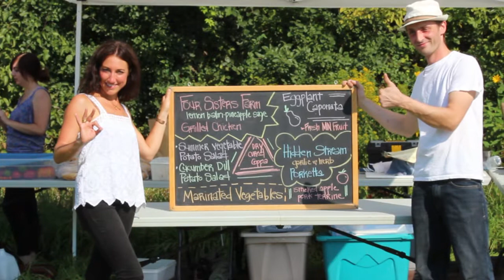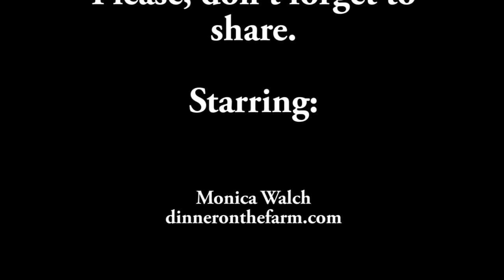Above the Burner; Dinner on the Farm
Episode 5 of Above the Burner takes us behind the scenes and shows what goes on and the thoughts behind Dinner on the Farm. Featuring Monica Walch of Dinner on the Farm, Dayna Burtness of Laughing Loon Farm, and Chef Ben Jacoby of the Craftsman restaurant in Minneapolis.